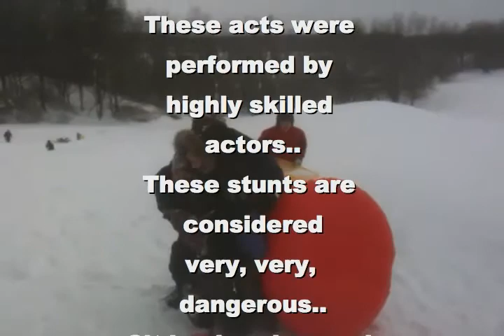Sledding Time... ( A Paisteboy Spoof Fest )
Sledding at Mendon Ponds Park March 2011
A Heart Warming, Feel Good Movie.. That Tickles Your Funny Bone.. And At The Same Time.. Spoofs One Of The Biggest YouTube Sensations.. Paisteboy.. All Around Good Fun..